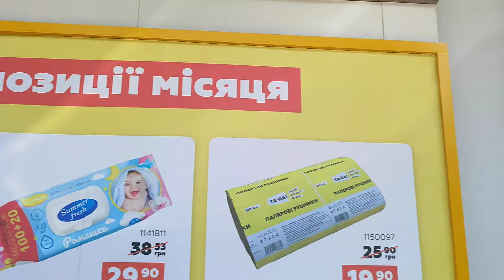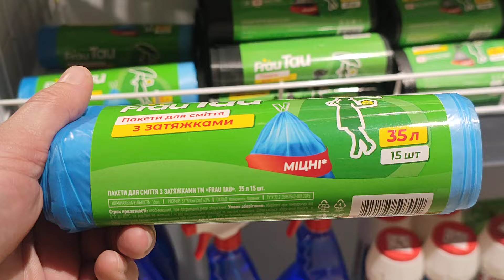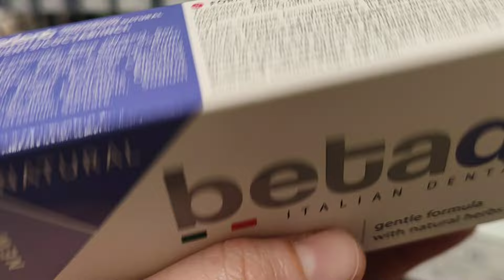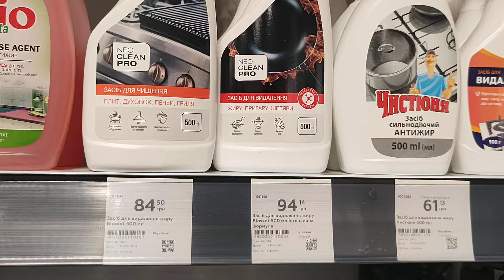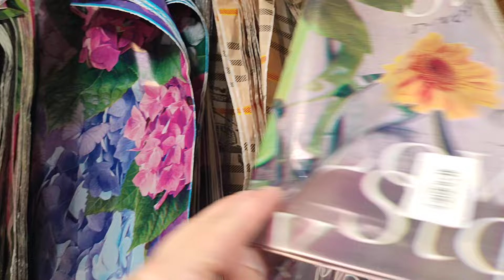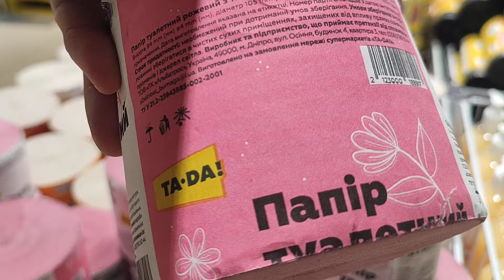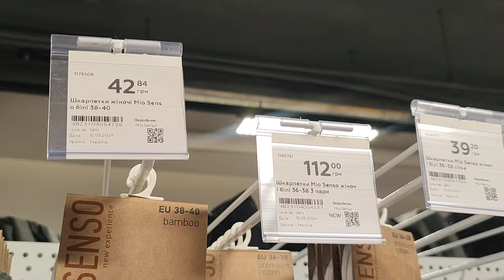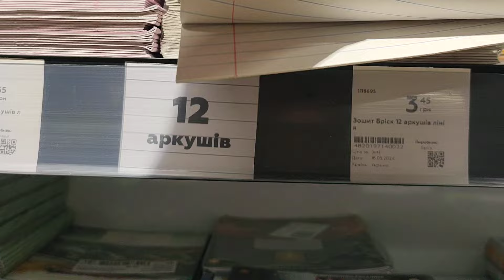ТА-ДА ВЕЛИЧЕЗНИЙ ВИБІР ТОВАРУ ПО ДОСТУПНИМ ЦІНАМ.